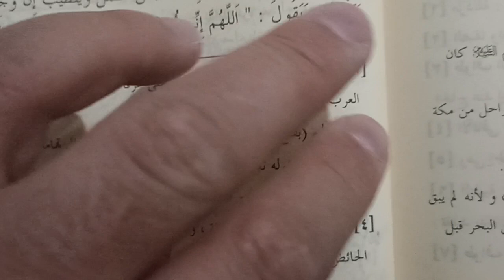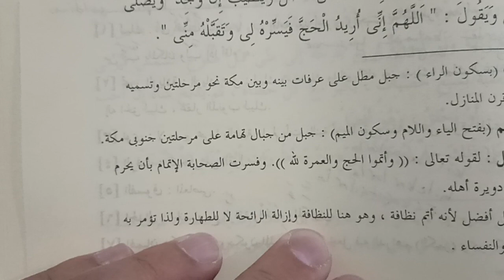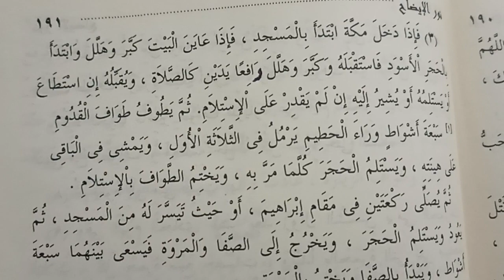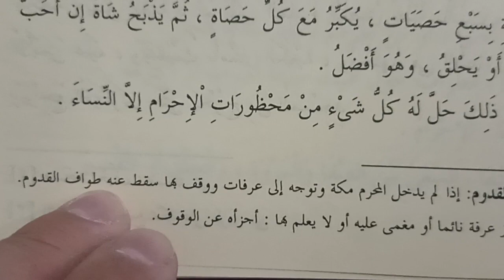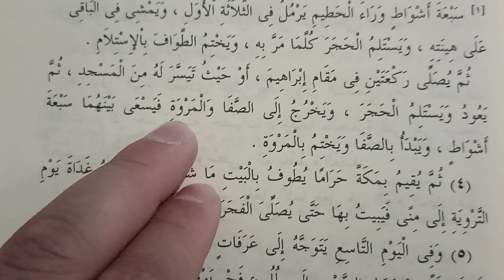Nurul İzah dersleri 10 Ders Haccın yapılışı